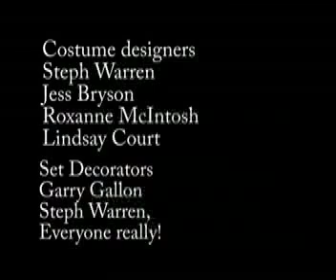Pink Dress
A short film made in October 2007 for a 24 hour Film Festival at the University of Stirling.

A girl in a pink dress wakes up in a strange landscape and tries to remember how she got there.

Cast
Lindsay Court
Jessica Bryson
Tom Moncrieff

Ewan Bell
Peter John Roos

Directed by Garry Gallon